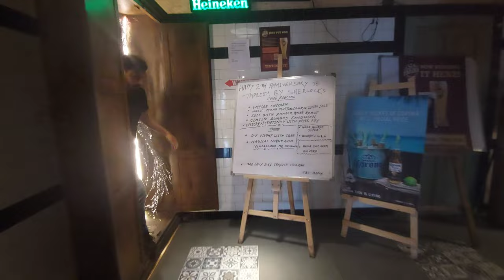Taproom by sherlock Lunch date |Restaurant review |Food review | harshikiran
Follow on Instagram  harshi kiran